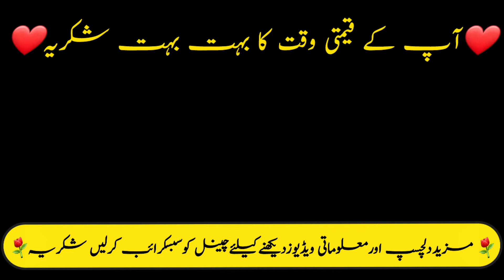how to make concrete block machine | Cement Block Making Machine | سیمنٹ بلاک | Asad ZindaBad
how to make concrete block machin | Cement Block Making Machine | سیمنٹ بلاک | Asad Zindabad